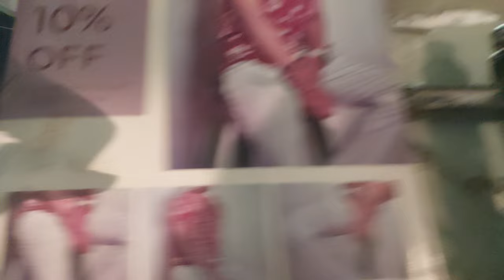Smart city madhya pradesh @techbande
Ap mujhe Instagram, Facebook, Twitter pe follow kar

sakte hai.